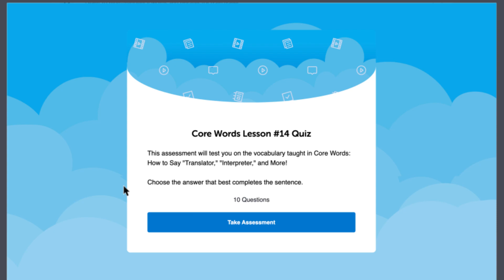Should you work on your pronunciation?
← Here is your fast track to fluency, get you FREE gifts now.

This is your Russian Monthly Review, in this video you will learn the secret of successful language learning! Also you will discover what new features and updates have occured on our website and what are the resources you can get for free on RussianPod101.com this month!
Whether you are an absolute beginner or an advanced learner, this video is made for you as we give you the best learning tips and strategies. This is THE place to start if you want to start or improve your Russian learning strategy.